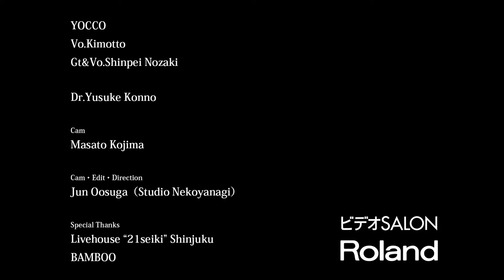Roland R-26で収録したYocco「Dribble,Block,Rebounding」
ライブハウスでローランドR-26で収録した音声。ビデオSALON 2012年９月号企画。ローランドの要請で、海外でもR-26をアピールするために英語の曲も選択。
収録、編集、ミキシングは大須賀淳さん（スタジオねこやなぎ）。
詳しい情報は、ビデオSALON ９月号をご覧下さい。
ウェブサイトはこちらをごらんください。